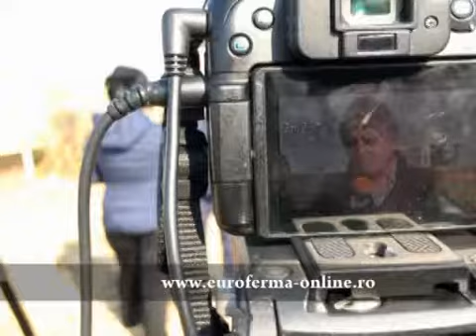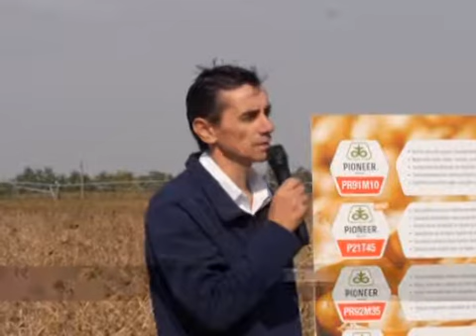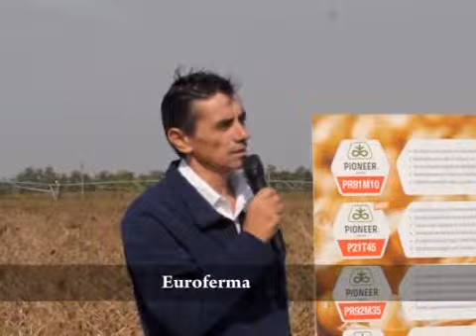Euroferma - 29 oct 2017